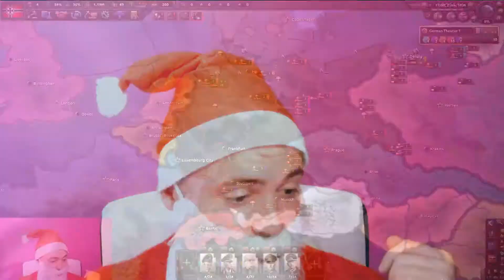THE HEARTS OF IRON 4 CHRISTMAS SPECIAL (2021)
For my Christmas special this year I decide to remake my very first Hearts of Iron video with a little Christmas twist.